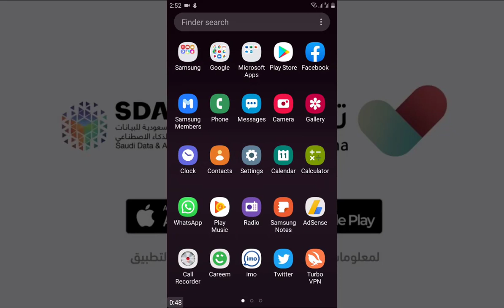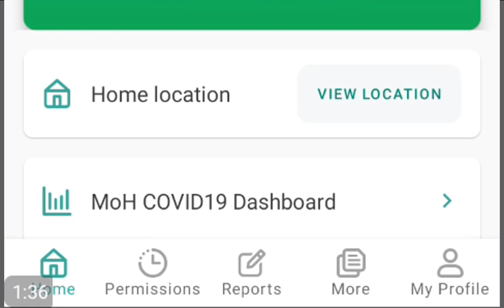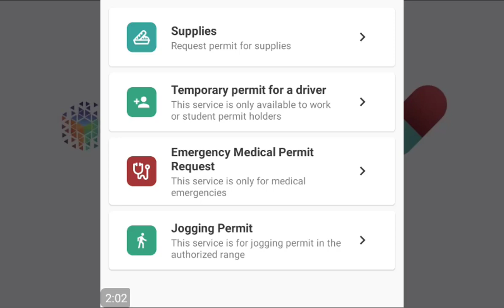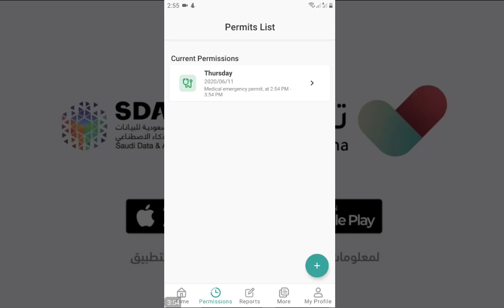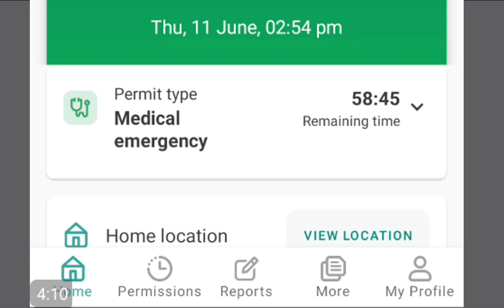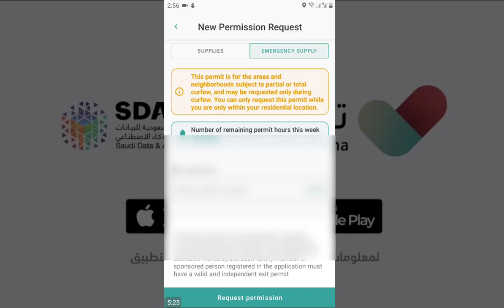Tawaklna app new future | Emergency curfew pass | Today Saudi news | Saudi Info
Now you can get curfew pass online within 2 minutes no wait no late